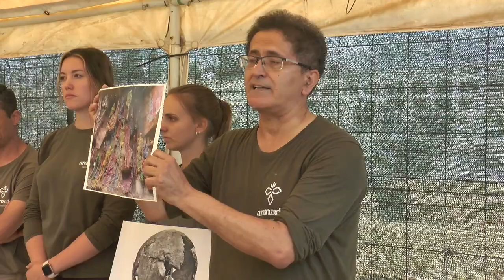Gran parte de las víctimas de la Columna Minera del 36 aparecen en la fosa 'Pico Roja' en Sevilla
Este vídeo trata de: Gran parte de las víctimas de la Columna Minera del 36 aparecen en la fosa 'Pico Roja' en Sevilla